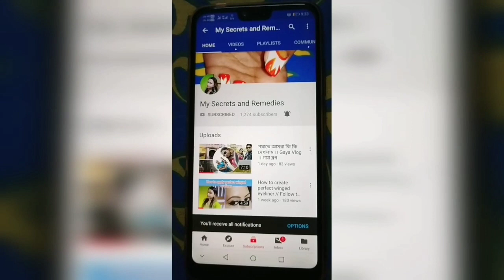এরকম হাঁসের ডিমের দোপেঁয়াজা যা আগে কখনো খাননি ।। Egg Dopeyaja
Hi loves I hope all of you are fine.

my_ secrets_and_remedies

My Secrets and Remedies

My other Cooking videos :-